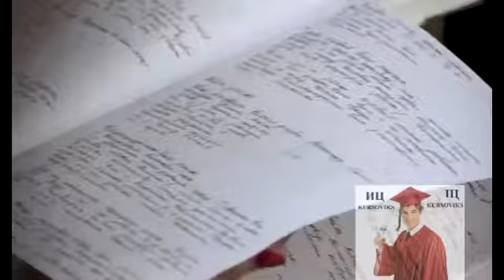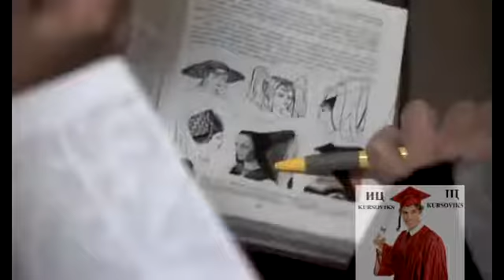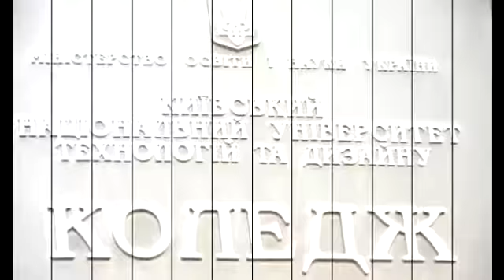Коледж Київського національного університету технологій та дизайну, Коледж КНУТД - характеристика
Коледж КНУТД – вищий навчальний заклад, який входить до складу Київського національного університету технологій та дизайну.
Завдяки взаємодії університету та Коледжу Київського національного університету технологій та дизайну студенти отримують необхідні знання та навички для того, щоб бути досвідченими фахівцями у сфері дизайну, перукарського мистецтва, художнього фотографування.